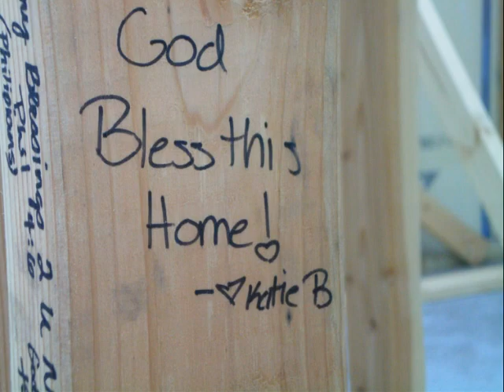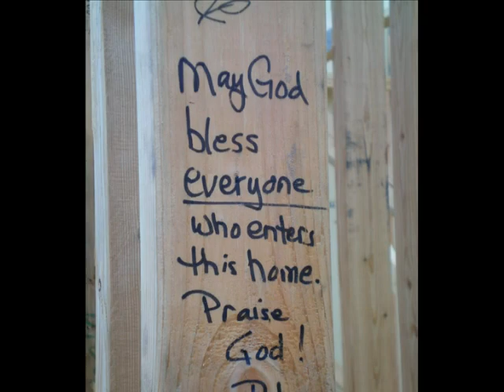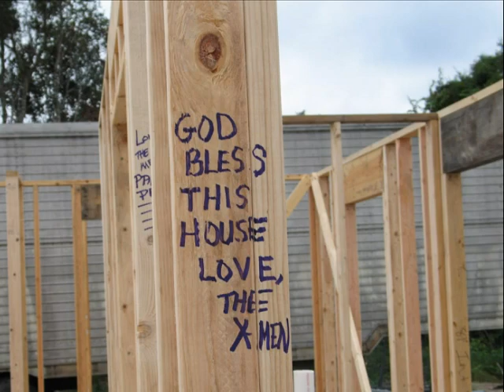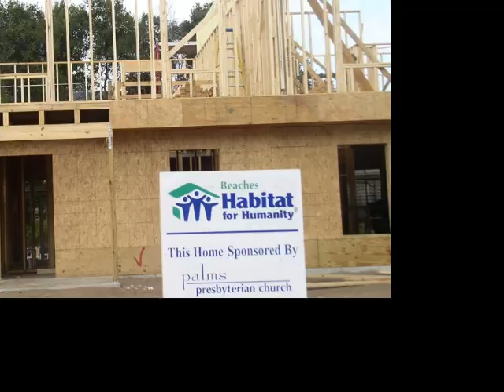Palms move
Palms Presbyterian Church in Ponte Vedra, FL sponsored a home for Beaches Habitat for Humanity.